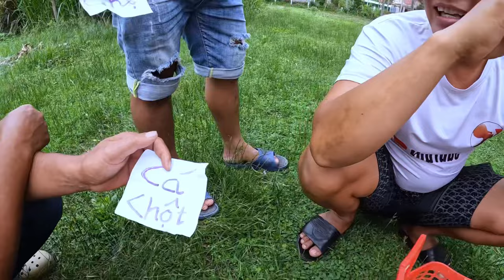Ai Là Người Chế Biến Hải Sản Tươi Sống Ngon Nhất | Son Duoc Vlogs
Tranh tài ẩm thực